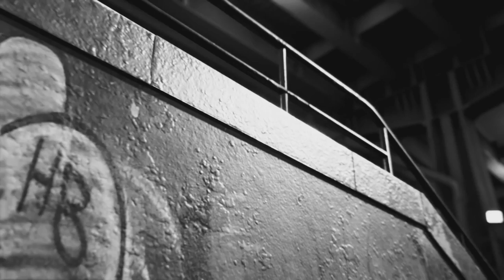5 JOGOS MAIS ESPERADOS DA E3 2019!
A E3 2019 já está aí, e hoje nós vamos listar os nossos 5 JOGOS MAIS ESPERADOS DA E3 2019!

ENTRE EM CONTATO COM A GENTE:

Cadastre agora!